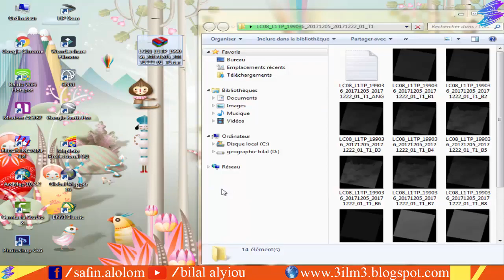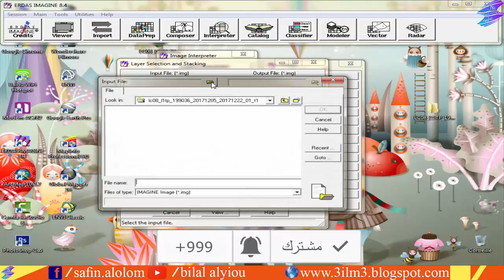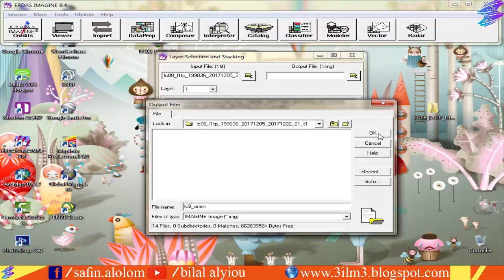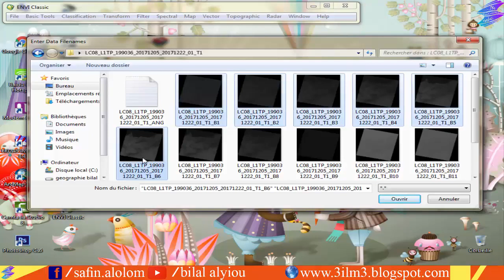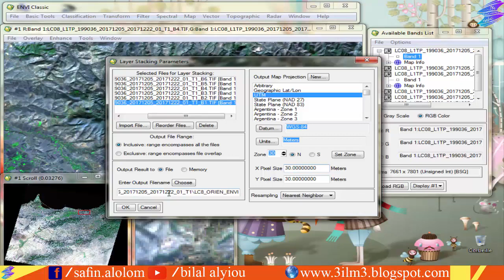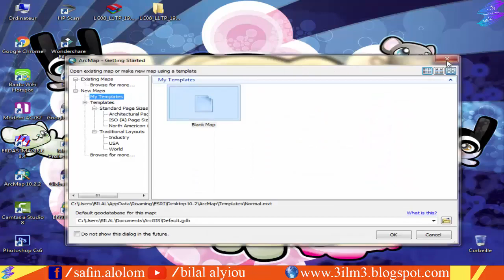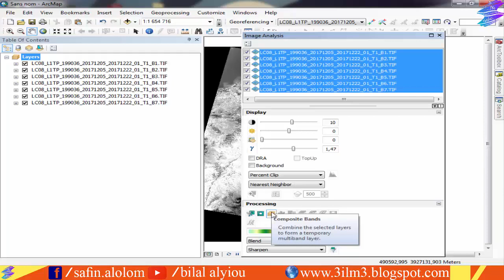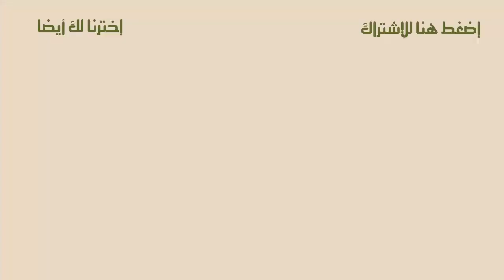Bilal Alyiou معالجة صور الاقمار الاطصناعية بالاعتماد على ENVI 5 1 و ERDAS IMAGINE 8 4 و ArcGIS 10 2